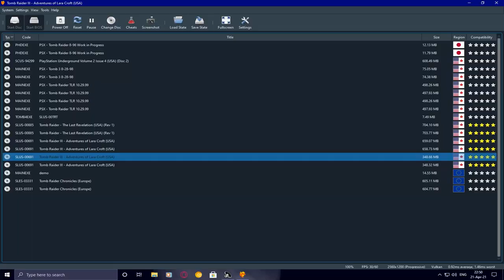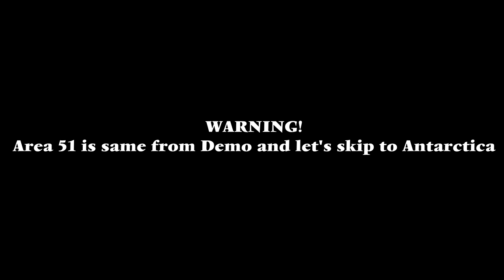Tomb Raider 3-PS1 Beta (October 5th 1998)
Welcome to Tomb Raider-Alpha/Beta Gameplay. This alpha/beta gameplay will show about different sound, room ,animation etc before to change final version.